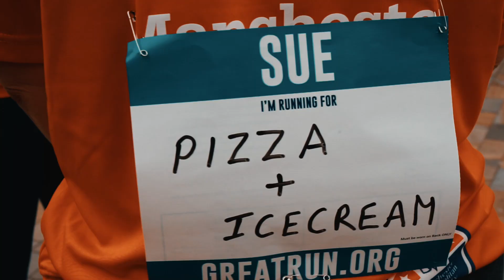Team Orange Best Bits: Great Manchester Run 2019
More than 350 students, staff and alumni from Manchester Metropolitan University took part in this year's Great Manchester Run on Sunday 19 May.

Thanks to everyone who took part with Team Orange for making the 2019 Great Manchester Run a McrMetProud success and see you at the starting line next year!